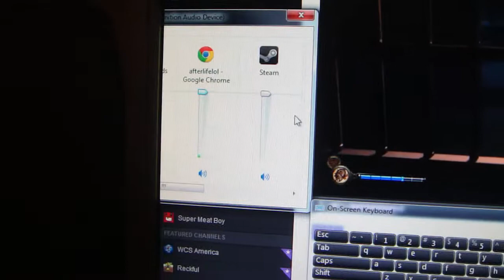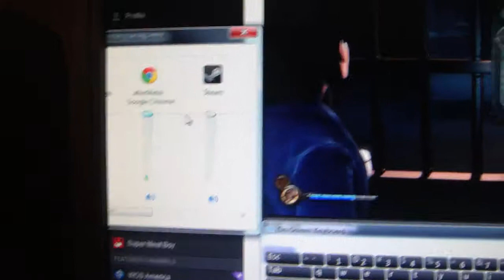Volume Mixer RAGE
my computers volume mixer suddly gets a mind of its own, and proceeds to ANNOY THE CRAP OUT OF ME.